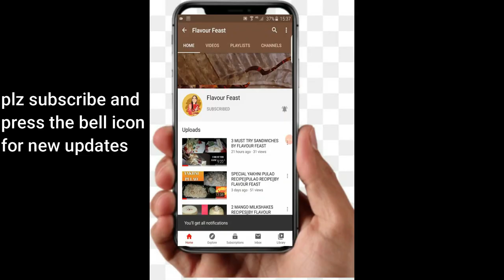Easy falsa popsicles recipe by flavour feast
Easy falsa popsicles recipe by flavour feast recipe with ENG SUBTITLES.